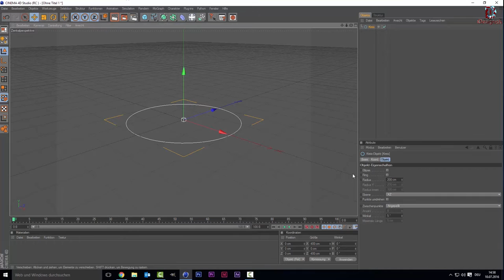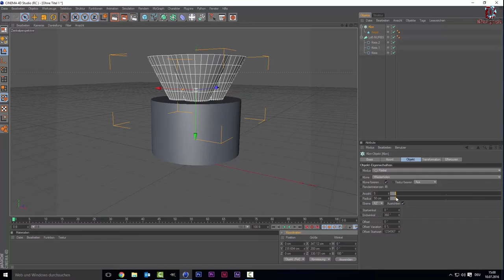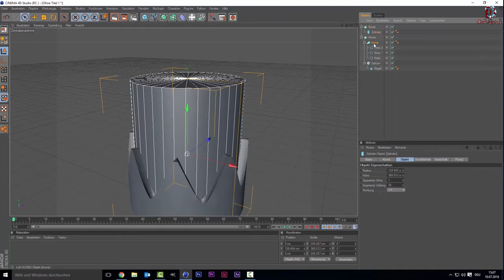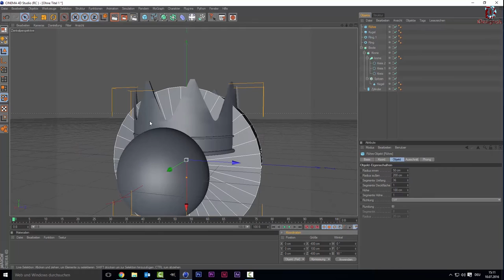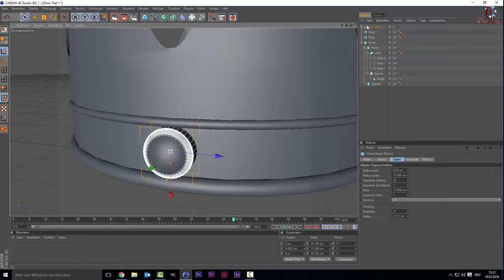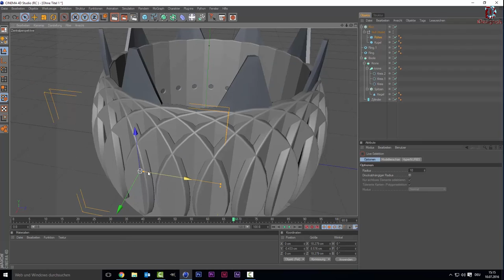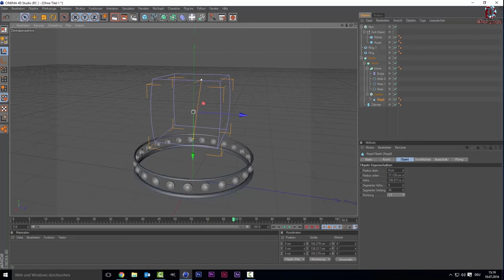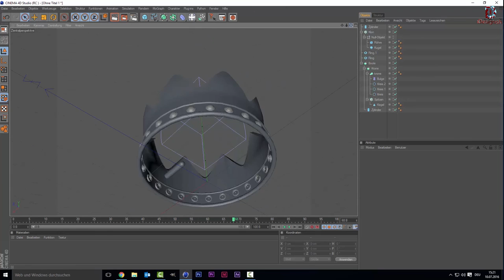Cinema 4D Tutorial - Königliche Krone